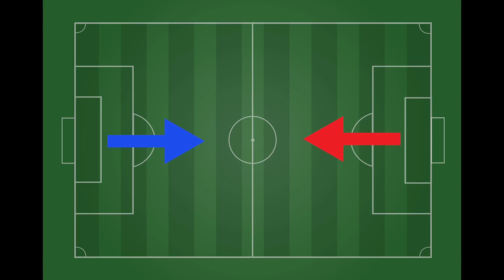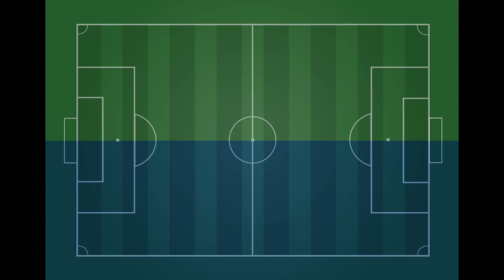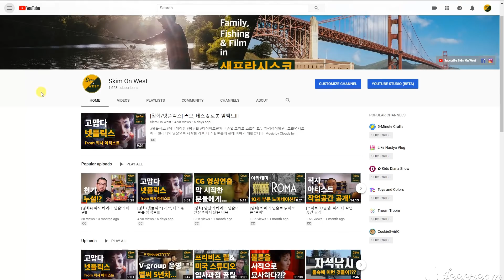[영상법칙] 180도 법칙, 누구냐 넌?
(스토리가 있는)영상을 만든다면 필수로 알아야 하는 법칙입니다. 법칙 설명은 역시 허니잼이기가 쉽지 않네요 T T